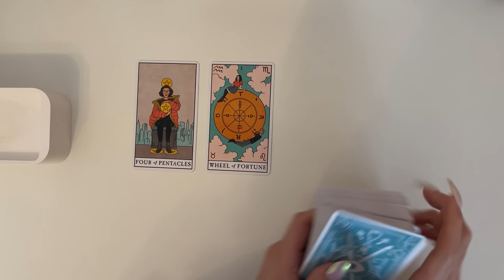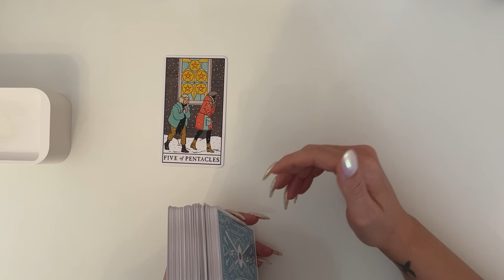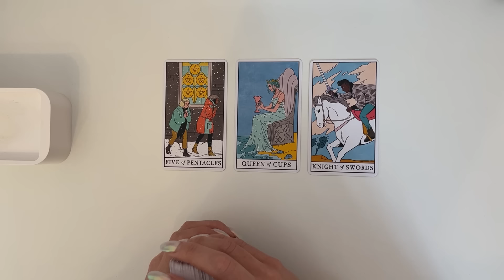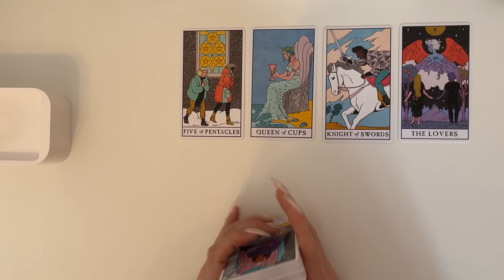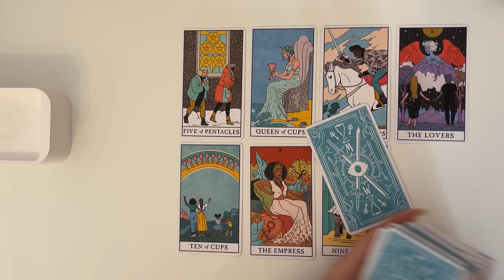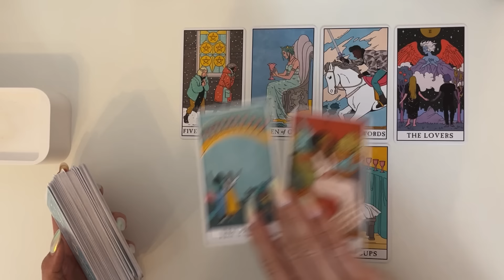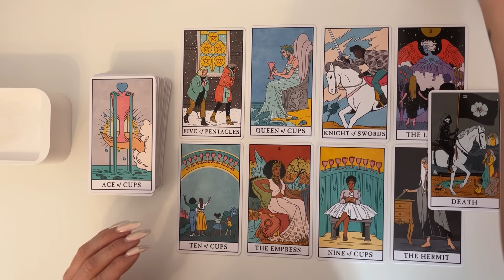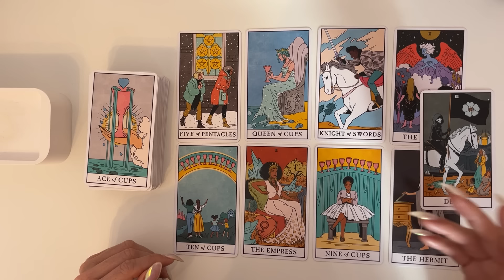TAURUS♉️ WHOEVER CAN BE TRUSTED WITH VERY LITTLE CAN ALSO BE TRUSTED WITH BIG THINGS😇 NEXT 7 DAYS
Hey Guys!! 🙂😍🙂

Decks used:
💛 Angel Answers
💛 Hidden Truth Oracle
💛 Lover’s Oracle

(PLEASE READ)